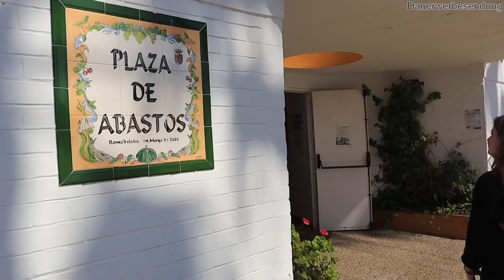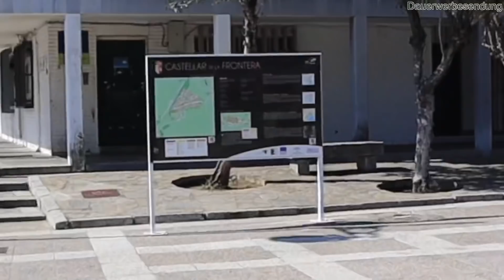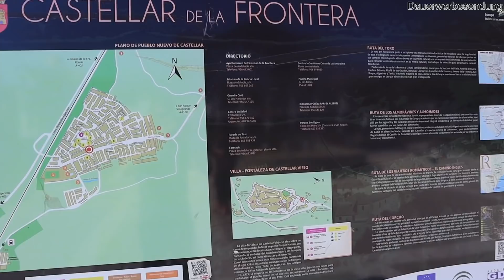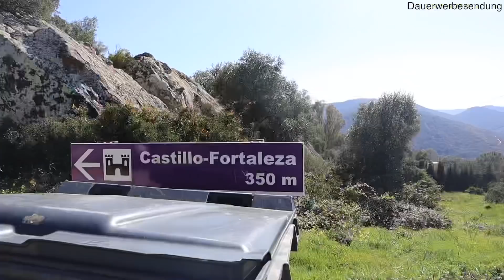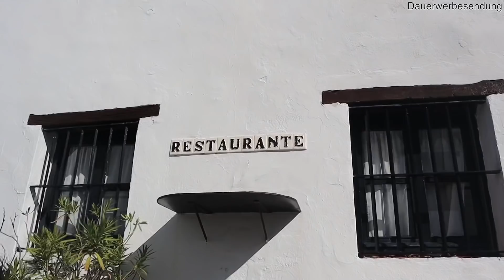VLOG#102 Spanien mit dem Wohnmobil | Castellar de la Frontera & Castillo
Ein kleines Dorf, eine tolle Festung und eine schöne Begegnung.
Gratis Wohnmobil-Stellplatz Castellar de la Frontera,
Koordinaten 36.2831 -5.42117 , mit gratis Ver- und Entsorgung